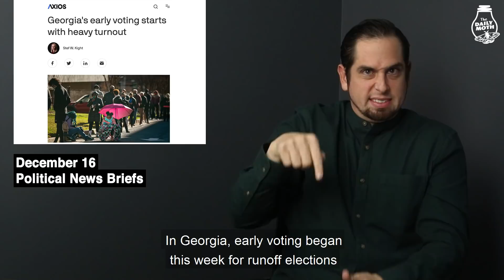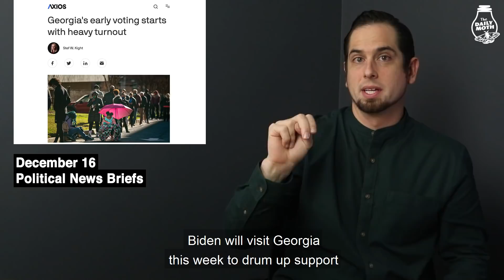December 16 political news briefs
Congress nearing new coronavirus relief package; Biden inauguration to limit audience to 1,000;